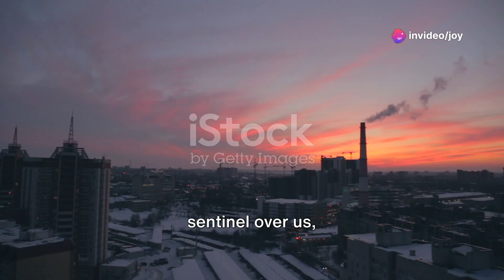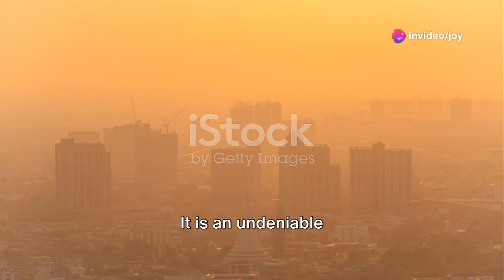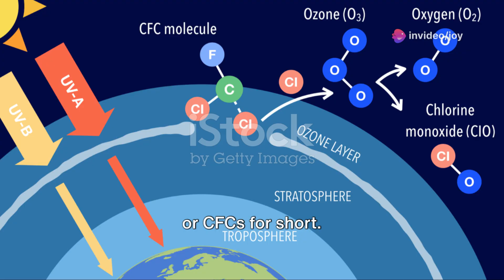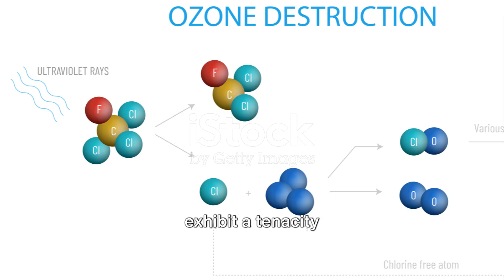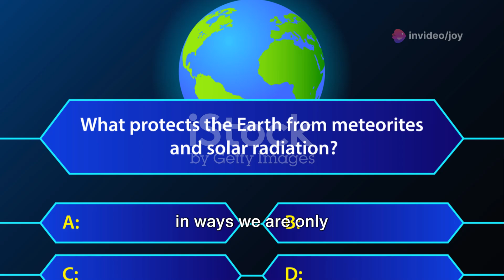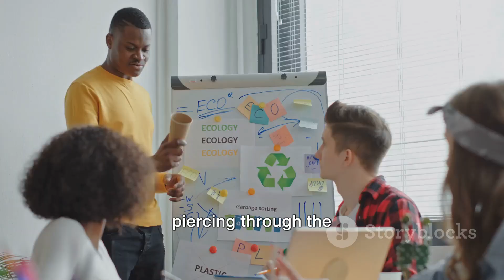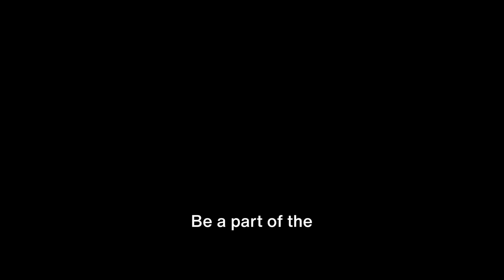Title: "La Déplétion de la Couche d'Ozone : Une Urgence Planétaire 🌍🛑"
Description:
La couche d'ozone, cette fine pellicule de gaz située dans la stratosphère, joue un rôle crucial dans la protection de notre planète. Elle absorbe une grande partie des rayons ultraviolets (UV) nocifs émis par le soleil, agissant ainsi comme un bouclier essentiel pour la vie sur Terre. Cependant, depuis plusieurs décennies, cette précieuse couche est en danger. Dans cette vidéo, nous allons explorer les causes, les conséquences et les solutions potentielles à la déplétion de la couche d'ozone.

1. Comprendre la Couche d'Ozone 🌈
La couche d'ozone est constituée de molécules d'ozone (O₃) qui se forment naturellement dans la stratosphère. Elle est vitale pour notre santé, notre environnement et notre climat. En absorbant les rayons UV, elle protège les écosystèmes terrestres et marins, préserve notre ADN et évite les cas de cancer de la peau.

2. Les Causes de la Déplétion 🔍
La déplétion de la couche d'ozone est principalement due à l'émission de substances chimiques appelées chlorofluorocarbures (CFC). Utilisés dans les réfrigérateurs, les aérosols et les produits de nettoyage, ces composés chimiques s'accumulent dans l'atmosphère et provoquent la destruction de l'ozone. D'autres polluants comme les halons, les tétrafluorocarbones (PFC) et le gaz carbonique contribuent également à ce problème.

3. Les Conséquences de la Déplétion 🌞😷
La diminution de la couche d'ozone entraîne une augmentation de l'exposition aux rayons UV. Cela peut avoir des effets dévastateurs sur la santé humaine, tels qu'une augmentation des cancers de la peau, des cataractes et des troubles immunitaires. Les écosystèmes marins, comme les récifs coralliens, sont également menacés, car les rayons UV peuvent perturber la photosynthèse et affecter la chaîne alimentaire.

4. L'Impact sur le Climat 🌡️
La déplétion de la couche d'ozone n'affecte pas seulement la santé humaine et les écosystèmes, mais a également des répercussions sur le climat. L'ozone stratosphérique joue un rôle dans la régulation des températures à différentes altitudes. Sa diminution peut entraîner des changements climatiques imprévus, affectant les saisons et les phénomènes météorologiques.

5. Les Initiatives Mondiales 🌐🤝
Face à cette menace, des mesures ont été prises au niveau international. Le Protocole de Montréal, signé en 1987, a été un tournant dans la lutte contre la déplétion de la couche d'ozone. Cet accord international a conduit à l'interdiction de nombreuses substances nocives, notamment les CFC. Grâce à ces efforts, des signes de récupération de la couche d'ozone ont été observés au fil des ans.

6. Que Pouvons-Nous Faire ? 🌱💪
Chacun de nous a un rôle à jouer dans la protection de la couche d'ozone. Voici quelques actions que vous pouvez entreprendre :

Réduire l'utilisation des aérosols : Optez pour des alternatives sans CFC.
Favoriser les produits écologiques : Choisissez des produits respectueux de l'environnement.
Éduquer votre entourage : Informez vos amis et votre famille sur l'importance de la couche d'ozone.
Soutenir des initiatives écologiques : Participez à des programmes de reboisement et à des campagnes de sensibilisation.
7. L'Avenir de la Couche d'Ozone 🌅✨
Bien que la situation soit préoccupante, il est encore possible de préserver notre couche d'ozone. La coopération internationale, l'innovation technologique et la sensibilisation du public sont essentielles pour garantir un avenir sain et durable. La récupération de la couche d'ozone pourrait même contribuer à atténuer certains effets du changement climatique, soulignant l'interconnexion de nos défis environnementaux.

Conclusion
La déplétion de la couche d'ozone est un problème complexe qui nécessite notre attention et notre action. En nous informant et en agissant collectivement, nous pouvons protéger cette précieuse ressource pour les générations futures. Rejoignez-nous dans cette quête pour un avenir sans menace pour la couche d'ozone ! 🌍💚